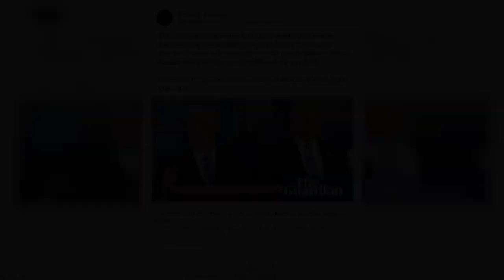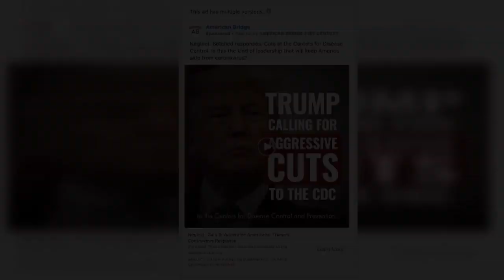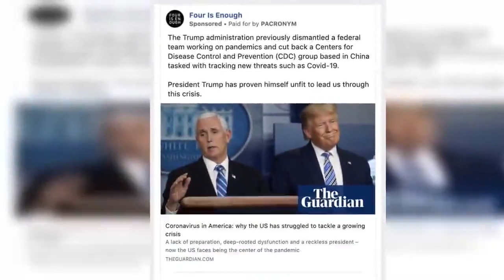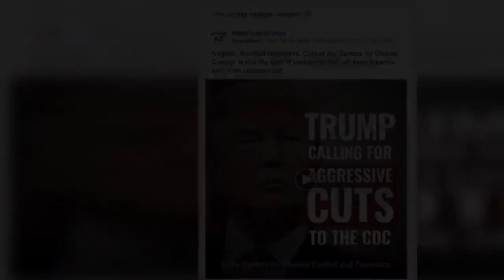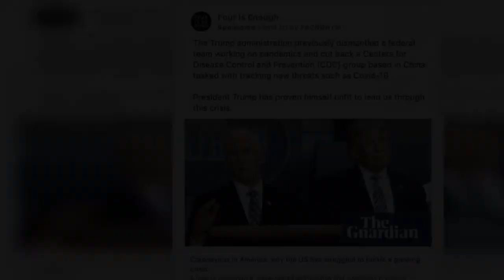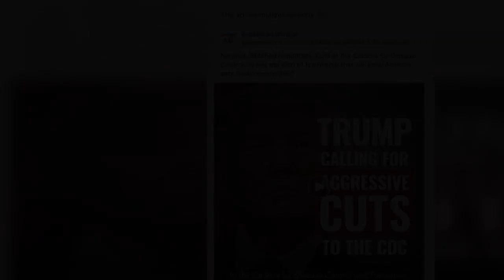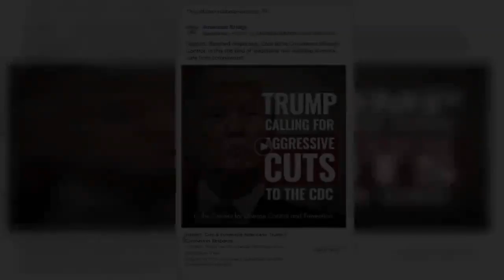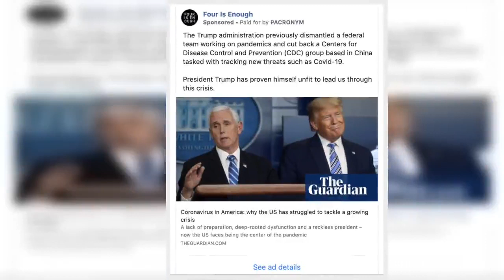Inside The Dark Money Dem Group Using An Umbrella Network To Flay Trump Over His Virus Response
Two left-leaning large super PAC groups that kickstarted a digital ad campaign targeting President Donald Trump’s coronavirus response have ties to a wealthy dark money network.  American Bridge 21st Century and Pacronym are cutting  thrashing Trump’s handling of the virus and becoming two of the first super PACs to go after the president on the health crisis, The Washington Post . Both groups also have ties to two large nonprofit groups — New Venture Fund and Sixteen Thirty Fund — connected to a massive left-leaning consulting group.    gave one of Pacronym’s nonprofits — ACRONYM — $250,000 while providing American Bridge $40,000 in 2018,  ’s 2018 IRS documents. IRS  also indicated American Bridge pulled in $200,000 in 2018 from nonprofit Sixteen Thirty Fund, which ly spent $141 million on various left-leaning causes during the midterm election year.  Sixteen Thirty Fund and nonprofit  are tied into the same sprawling network,  an analysis by the Daily Caller News Foundation. Arabella Advisors, a philanthropic consulting company based in Washington, D.C., manages four nonprofits, including the , Sixteen Thirty Fund, Hopewell Fund and the Windward Fund.  Sixteen Thirty Fund has not responded to the DCNF’s request for comment, while  acknowledged making a grant to ACRONYM in 2018 but noted that it “has nothing to do with the activities at PACRONYM or American Bridge.”  also notified the DCNF that it provided a “grant to the Daily Caller News Foundation in the past.”  Arabella representative Steve Sampson called  merely a “client of ours,” even though the consulting group shares a Washington, D.C., office with all four groups,   and Sixteen Thirty Fund’s 2018 IRS . American Bridge has not responded to the DCNF’s request for comment.   U.S. President Donald Trump hosts a meeting of the coronavirus task force with pharmaceutical executives to discuss developing a coronavirus vaccine in the Cabinet Room of the White House in Washington, U.S., March 2, 2020. REUTERS/Leah Millis/File Photo  Arabella’s network raked in $582 million in 2017 while taking advantage of tax laws allowing it to conceal the identity of most of its donors,  a 2019  from the Capital Research Center, a group that investigates nonprofits and other organizations’ spending habits. Other groups have raised alarms about the network as well.  “Arabella Network is the umbrella, and they have these two funds that flow toward both of these groups. A clearly full-blown left-wing arm that is casting itself as a nonprofit is politiicizing this event,” former Nevada Attorney General Adam Laxalt  the DCNF.  Laxalt is the Outside Counsel to Americans for Public Trust, a group dedicated to uncovering unethical behavior. Americans for Public Trust has  the network in the past.   “American lives are more important than scoring cheap political points,” he added after suggesting tha